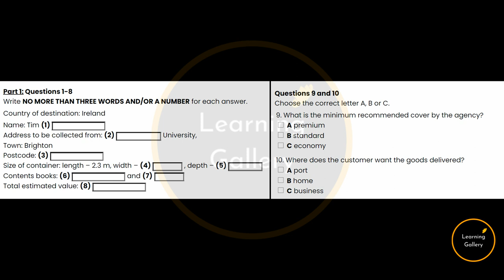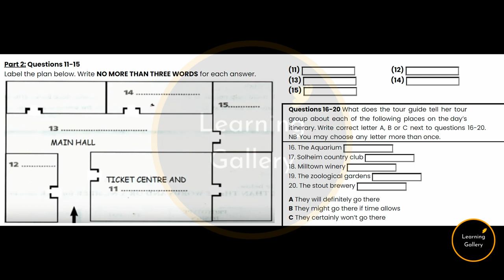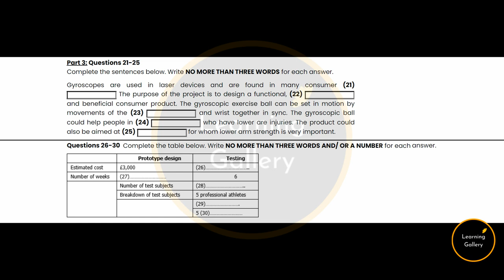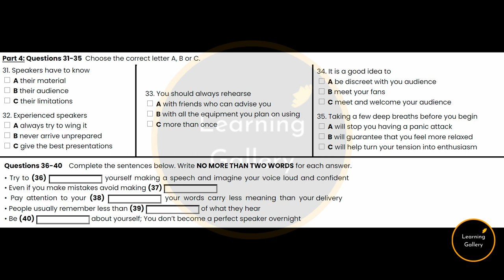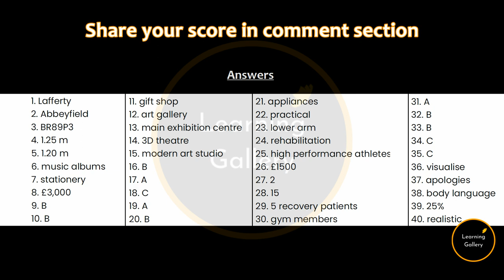IELTS Listening Test 55 - Practice IELTS Listening Test | Learning Gallery by Astha Gill